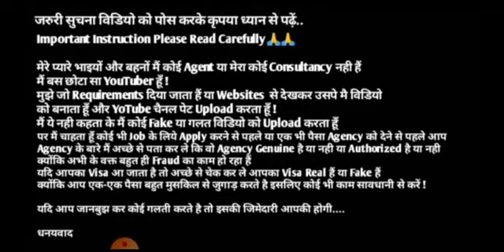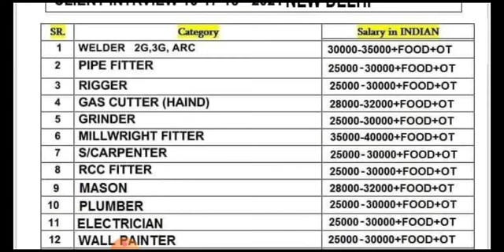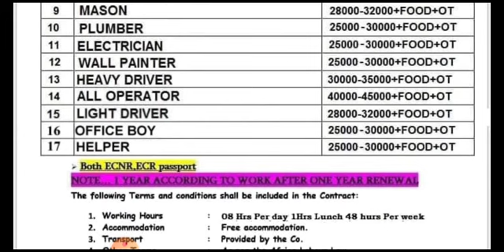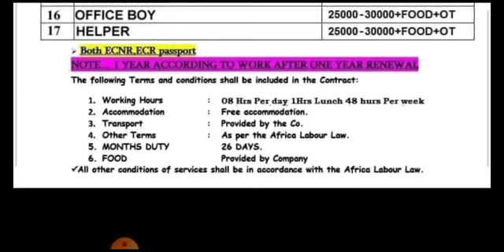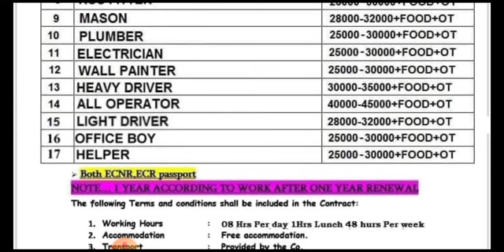Jobs In South Africa🇿🇦 || Welder 2g, 3g, Arc, Pipe Fitter, Rigger, Office Boy, Helper, Light Driver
Cover Topic :-

1.gulf job
2.gulf jobs
3.dubai jobs
4.job vacancy,
5.jobs in dubai
6.gulf job today
7.gulf jobs 2021
8.gulf jobs today
9.dubai jobs 2021
10.mechanical jobs
11.dubai jobs tamil
12.job vacancy 2021
13.gulf vacancy today
14.hiring abroad 2021
15.assignment abroad
16.abroad jobs in tamil
17.gulf jobs malayalam
18.gulf job vacancy 2021
19.new job vacancies 2021
20.abroad jobs for indians
21.dubai job vacancy 2021
22.job vacancy malayalam
23.qatar job vacancy 2021
24.uae job vacancies 2021
25.abroad jobs consultancy
26.assignment abroad times
27.shutdown jobs in gulf 2021
28.gulf country jobs for indians
29.singapore jobs for indians
30.jobs in gulf country for indian
31.chennai jobs today openings
32.gulf job vacancy malayalam
33.abroad times newspaper today
34.job vacancy 2021 malayalam,l
35.today gulf job vacancy newspaper
36.gamca medical report check online
37.gulf job vacancy 2021 malayalam
38.today abroad assignment paper
39.abroad assignment newspaper today
40.assignment abroad times today
41.overseas jobs recruitment agencies
42.overseas assignments today newspaper
43.today assignment abroad times newspaper
44.assignment abroad times epaper mumbai today